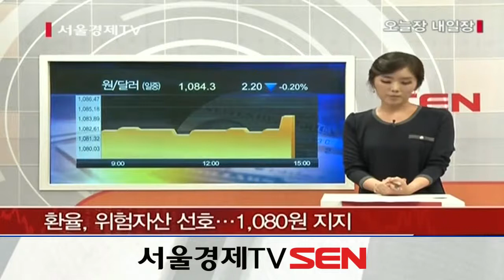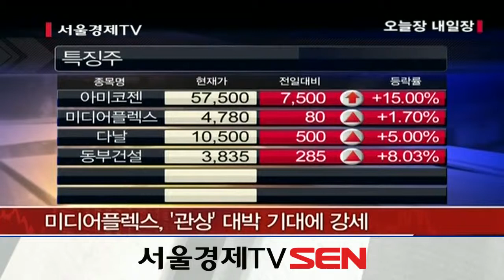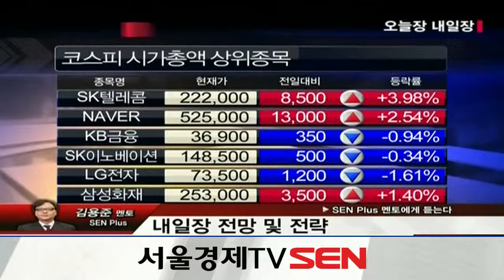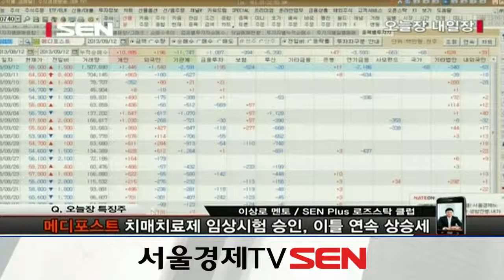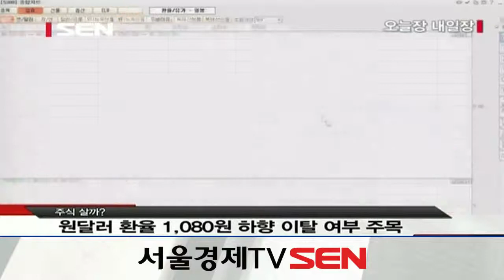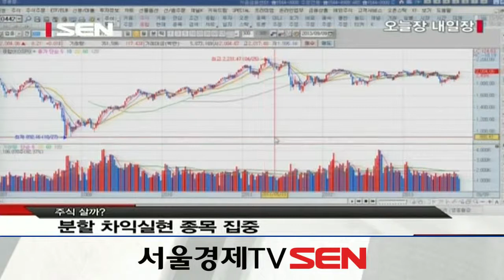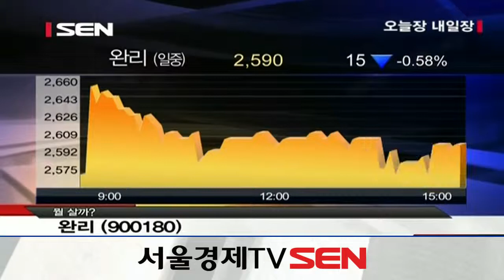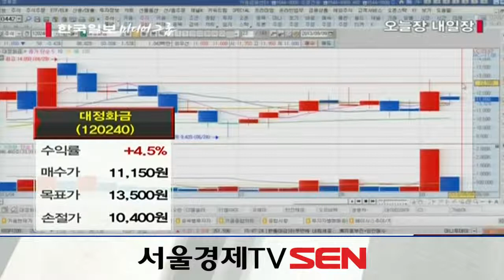20130912_오늘장 내일장_626회_2부